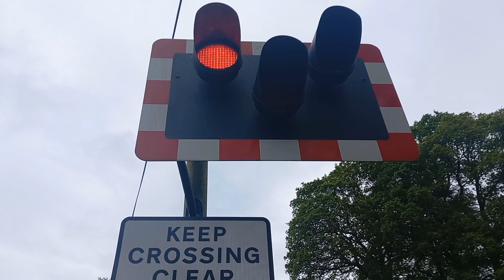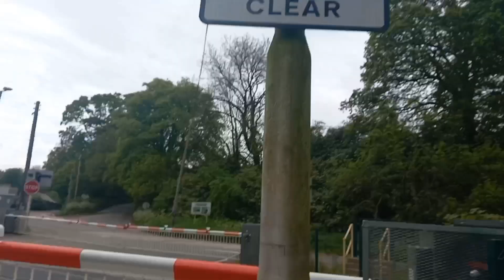Eggesford level crossing